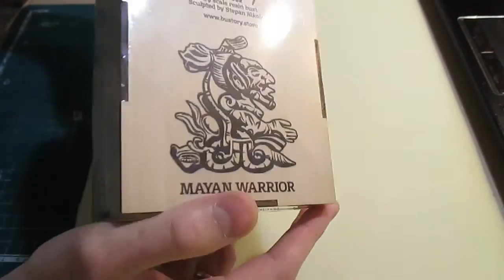"Mayan Warrior" (bust 1/9)